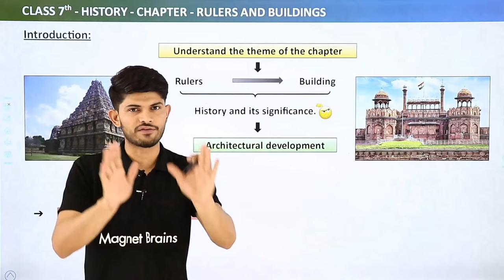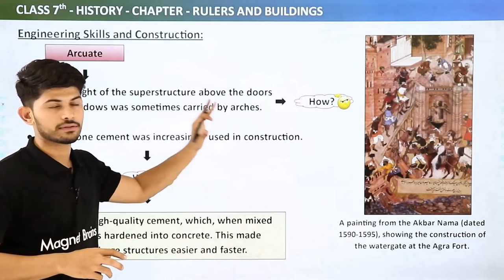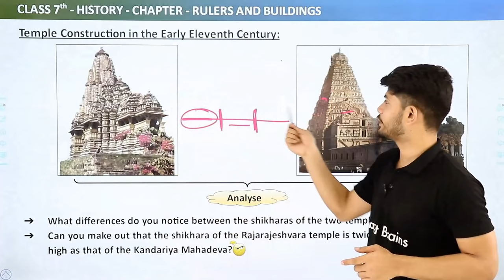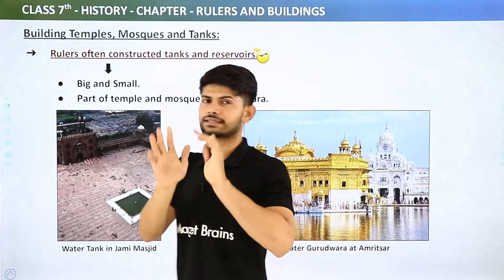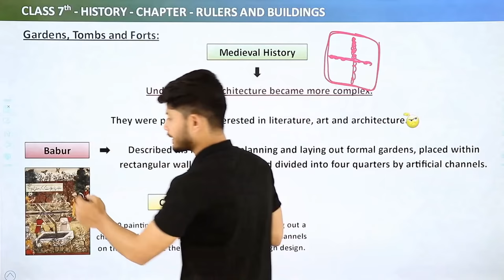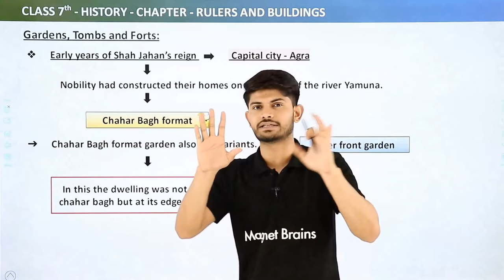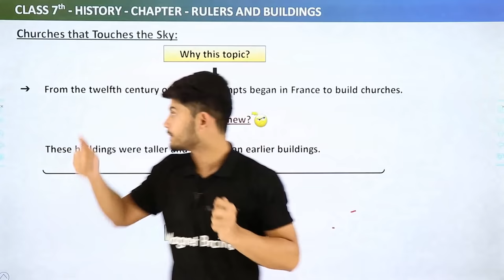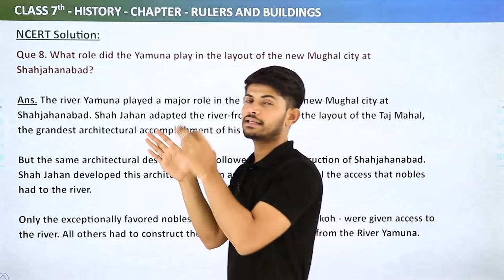Rulers and Buildings Full Chapter Class 7 History | NCERT Class 7 History Chapter 5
✔️ Class: 7th
✔️ Subject: History
✔️ Chapter: Rulers and Buildings
✔️ Topic Name: Rulers and Buildings Full Chapter Class 7 History | NCERT Class 7 History Chapter 5
✔️ Topics Covered in This Video: Full Chapter Explanation & Exercise from Class 7 History Chapter 5 Rulers and Buildings
0:00 Introduction
17:43 Engineering Skills and Construction
34:21 Temple Construction in the Early Eleventh Century
54:30 Building Temples, Mosques and Tanks
1:21:18 Why were Temples Targeted
1:39:56 Gardens, Tombs and Forts
2:23:25 Region and Empire
2:37:36 Churches that Touches the Sky
2:47:54 NCERT Solutions